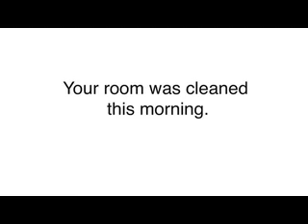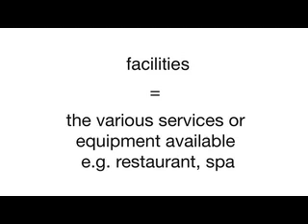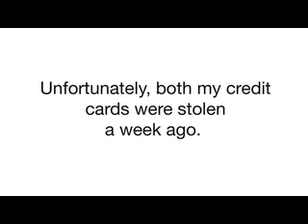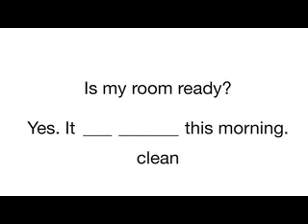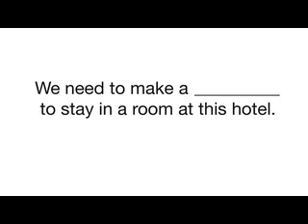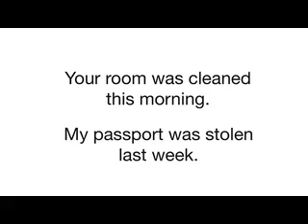Learn English 48 - Checking In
Learn how to check in to a hotel and ask questions about the hotel facilities in English.  In this intermediate English lesson you will see a man on a business trip arriving at a hotel and making reservations for his colleagues.  He asks questions about the hotel facilities and the receptionist answers him using the passive voice.

Find out more about EF and studying English abroad or visit Englishtown and learn about the advantages of studying